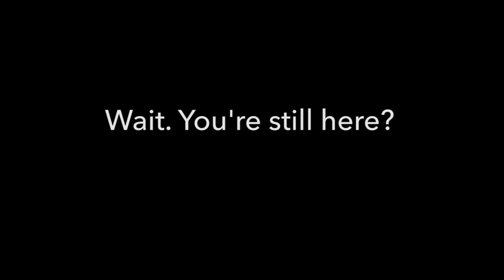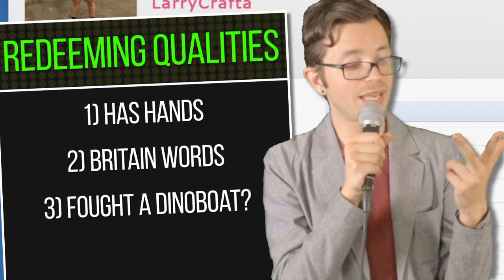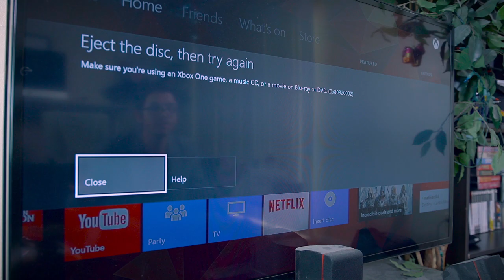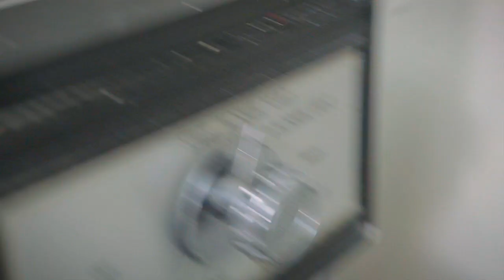Tomb Raider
Ryan reviews the reboot of Tomb Raider or does he?

Welcome to the weird world of Ryan's Video Game Corner (RVGC for short). Watch in awe as Ryan tries to provide meaningful commentary on all things video games along with getting into some wacky situations. In short, this is Youtube trash.